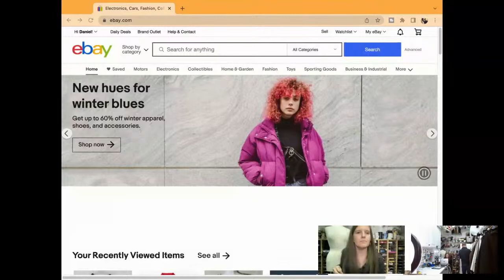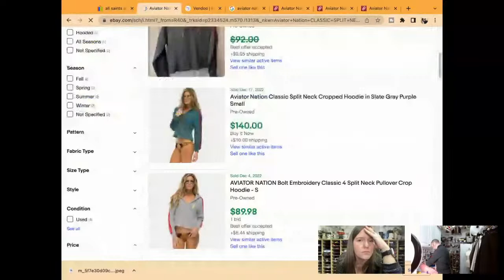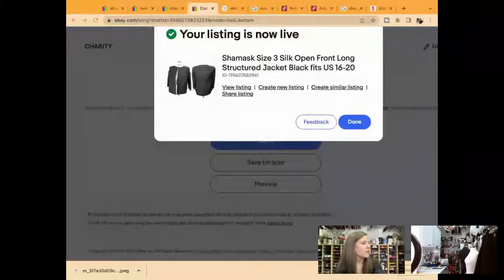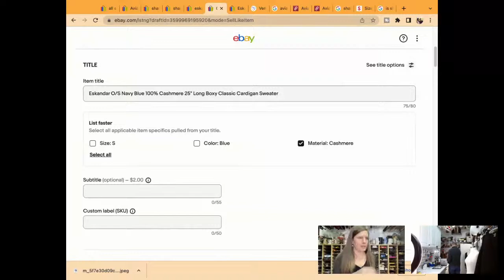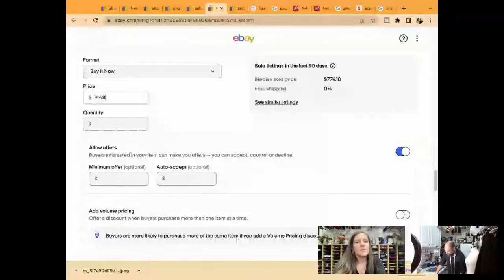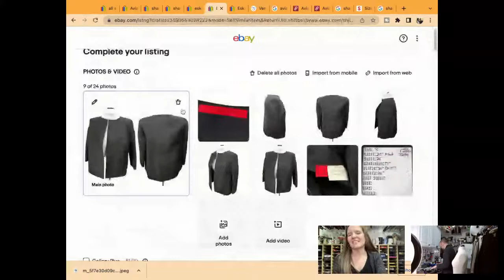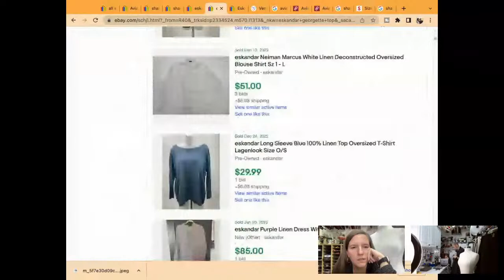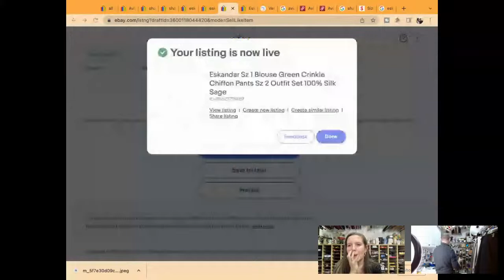How To List On eBay Work With Us! [DEMO: eBay Listing Step By Step] The Reseller Workroom